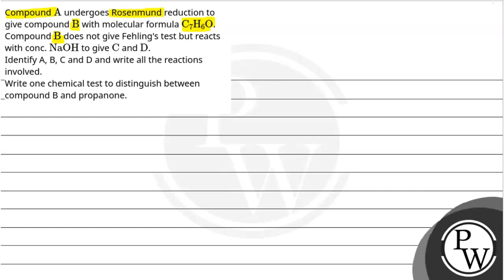Compound \\(\\mathrm{A}\\) undergoes Rosenmund reduction to give compound \\(\\mathrm{B}\\) with....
Compound \\(\\mathrm{A}\\) undergoes Rosenmund reduction to give compound \\(\\mathrm{B}\\) with molecular formula \\(\\mathrm{C}_7 \\mathrm{H}_6 \\mathrm{O}\\). Compound \\(\\mathrm{B}\\) does not give Fehling's test but reacts with conc. \\(\\mathrm{NaOH}\\) to give \\(\\mathrm{C}\\) and \\(\\mathrm{D}\\).Identify A, B, C and D and write all the reactions involved.Write one chemical test to distinguish between compound B and propanone.